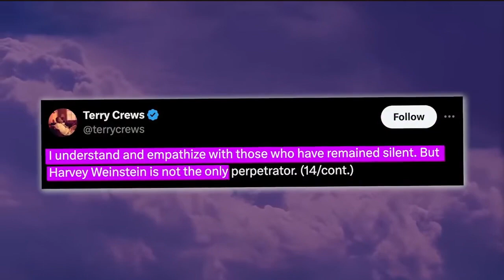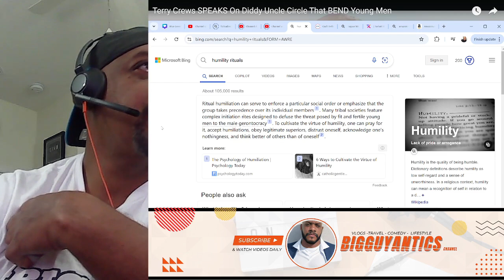Terry Crews Reveals Shocking Details About Diddy's Inner Circle Influencing Young Men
Terry Crews SPEAKS On Diddy Uncle Circle That BEND Young Men